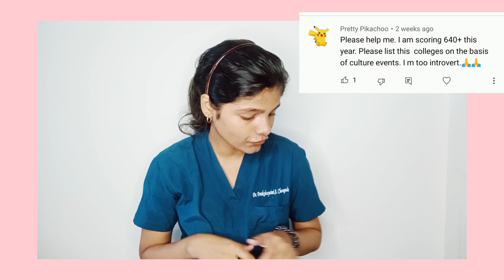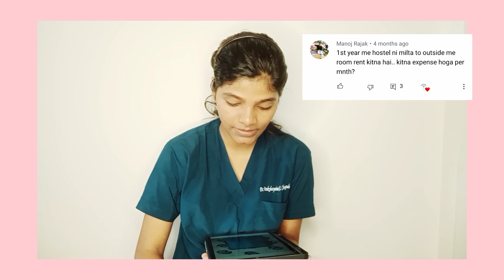Medical Colleges in Mumbai|Part 2|GSMC|LTMMC|TNMC|GGMC|HBT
Musician: @iksonmusic

Medical colleges in Mumbai  Part 1

Who Am I?
Hi .
Thank you for not just watching my video,  but also reading the description.
I am Drakshayaini Chougule,I am intern, at Lokmanya Tilak Municipal Medical College and General Hospital , Mumbai.
I make videos on this channel about medical field, the topics which interest me and help you guys out.
Anyways thank you so much for clicking on this video .
I hope I've earned your subscription and love❤️
Meet you guys soon in my another video till then...

Stay safe
Stay happy😇

Tags
All india expected cutoff 2023
Gap certificate kaise banaaye
Gap certificate for for neet 2023
Is gap certificate mandatory for neet 2023
How counselling is done for neet
Is domicile certificate required for neet 2023
What is neet correction required for neet 2023
What is neet correction what is state eligibility in neet 2023
Is net counselling fees refundable
Is obc certificate required for neet 2023
Neet pg results 2023
Neet pg counselling
Is hostel provided in medical colleges of mumbai
What is bond for Maharashtra medical colleges
Aiims cutoff for neet pg 2023
Inicet counselling
Inicet nov 2023 date announced
What are docoments required for neet ug 2023 counselling
Top 10 colleges in Maharashtra
Aiq seat matrix for neet pg 2023
Aiq seat matrix for neet ug 2023
How to make ews certificate
Neet pg 2024 dates